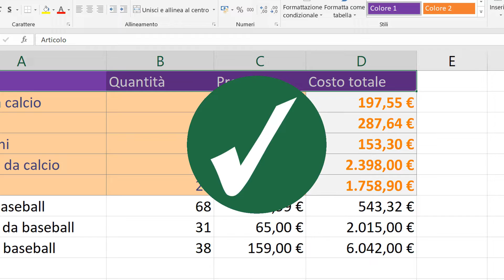EXCEL - Modificare il formato delle celle applicando stili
📗 Richiedi il materiale creato ad hoc per il corso Excel (con esercizi e soluzioni ampiamente commentate), scrivendomi attraverso il modulo contatti del mio sito ➜

📥 Microsoft 365 Family - Fino a 6 persone - Per PC/Mac/tablet/cellulari - Abbonamento di 12 mesi ➜

📥 Microsoft 365 Personal - 1 persona- Per PC/Mac/tablet/cellulari - Abbonamento di 12 mesi - codice digitale ➜

★★★ Modificare il formato di una cella ★★★

È possibile applicare la formattazione a un’intera cella e ai dati all'interno di una cella, oppure a un gruppo di celle. Basta pensare a una cella come a una cornice di un quadro e ai dati come a una tela.

▶ Celle formali

- Selezionare le celle.

- Passare alla barra multifunzione per selezionare le modifiche come Grassetto, Colore carattere o Dimensioni carattere.

▶ Applicare gli stili di Excel

- Selezionare le celle.

- Selezionare Home → Stile cella e selezionare uno stile.

▶ Modificare uno stile di Excel

- Selezionare le celle con lo stile di Excel.

- Fare clic con il pulsante destro del mouse sullo stile applicato in Home → Stili cella.

- Selezionare Modifica → Formato per modificare le impostazioni desiderate.

★★★ Change the format of a cell ★★★

You can apply formatting to an entire cell and to the data inside a cell—or a group of cells. One way to think of this is the cells are the frame of a picture and the picture inside the frame is the data.

▶ Formal Cells

- Select the cells.

- Go to the ribbon to select changes as Bold, Font Color, or Font Size.

▶ Apply Excel Styles

- Select the cells.

- Select Home → Cell Style and select a style.

▶ Modify an Excel Style

- Select the cells with the Excel Style.

- Right-click the applied style in Home → Cell Styles.

- Select Modify → Format to change what you want.